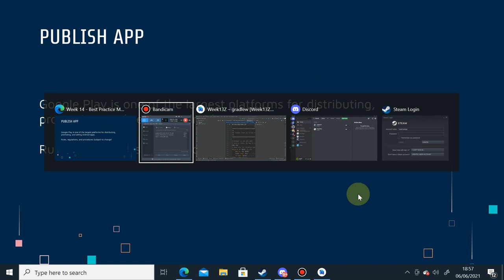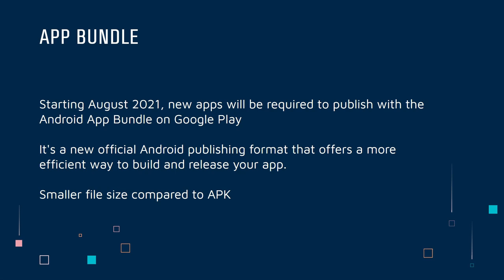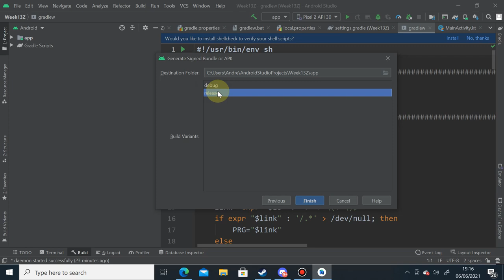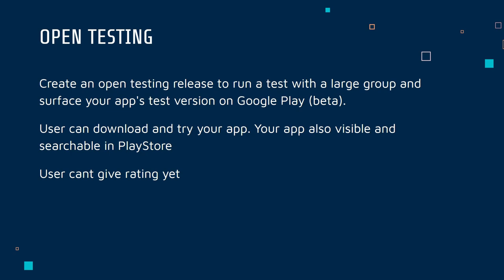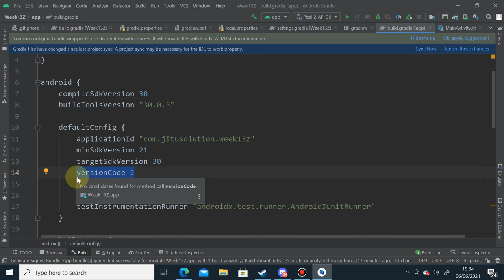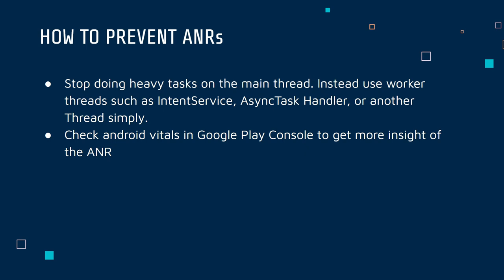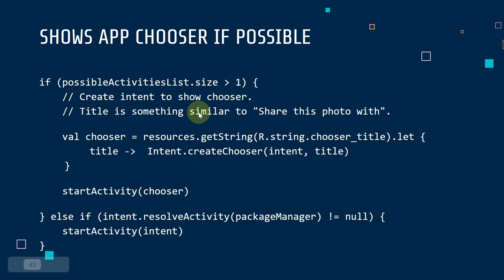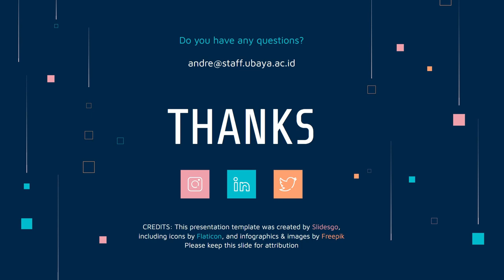Week 14 - Best Practise (english)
Universitas Surabaya

0:00 - Publish App
36:55 - App Performance
45:20 - App Security